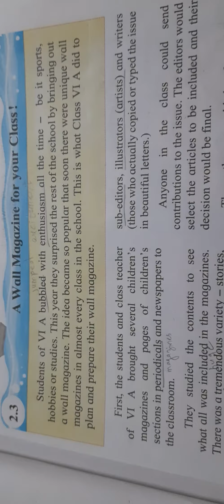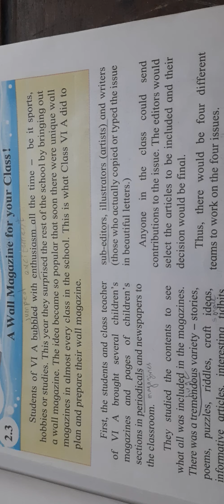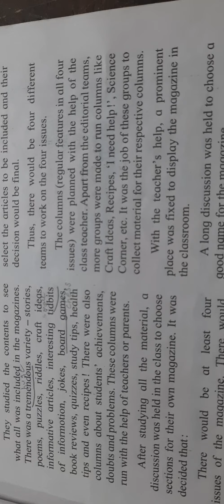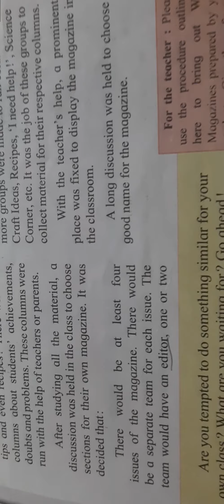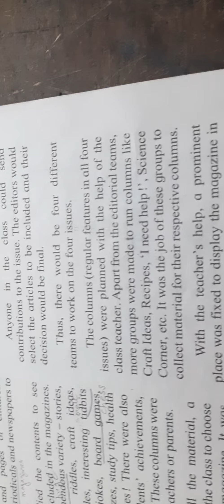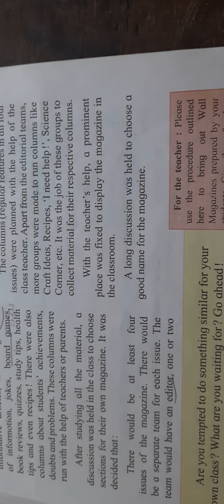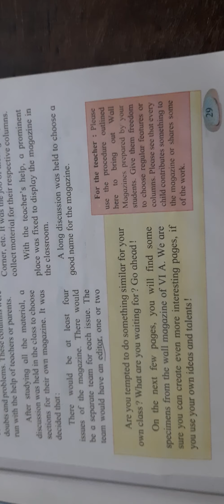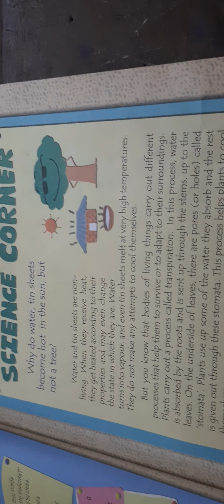Std VI 2.3 A Wall Magazine for your class!